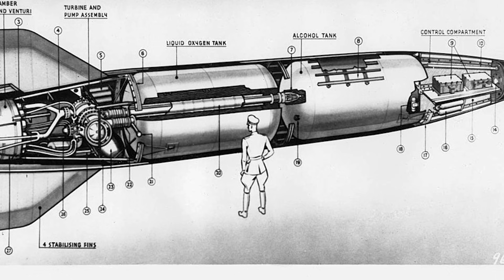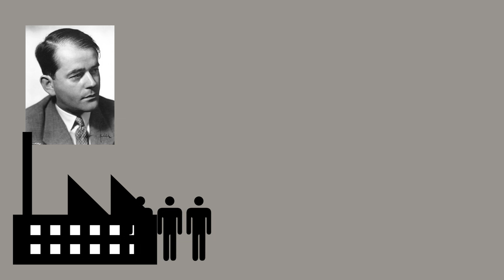How Was Germany Able to Fight Till 1945? - German Late War Weapon Production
How Was Germany Able to Fight Till 1945? Towards the end of WW2 Germany was cut off from resources and German factories were bombed. Yet, the Germans managed to fight till May 1945. Why did Germany fight till the end of WWII? One person was very important in making this happen: Albert Speer (Reich Ministry of Armaments and War Production). Who was Albert Speer? In this video you will learn about the last German weapons of WWII and its production.
History Hustle presents: How Was Germany Able to Fight Till 1945? - German Late War Weapon Production.

IMAGES
Images from commons.wikimedia.org and my own.

SOUNDS
Freesound.org.